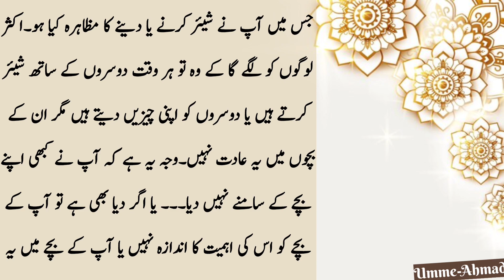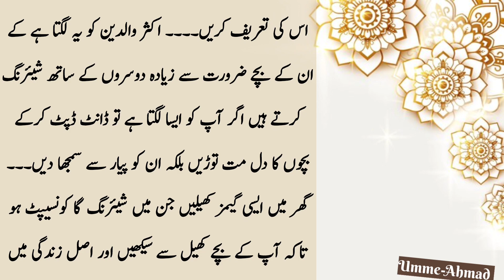Kanjosi Ki Aadat Kesy Khatm Karen | Parenting Tips | Umme-Ahmad